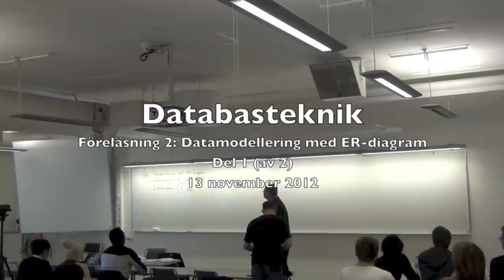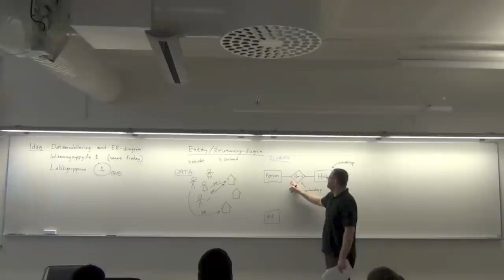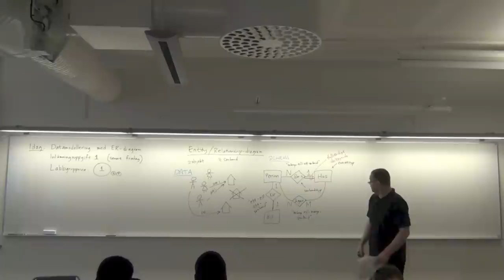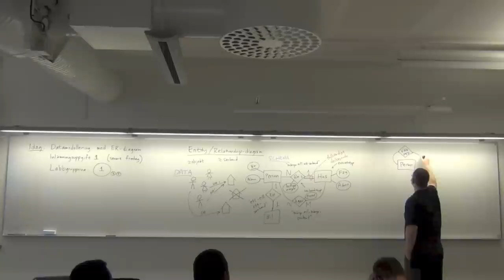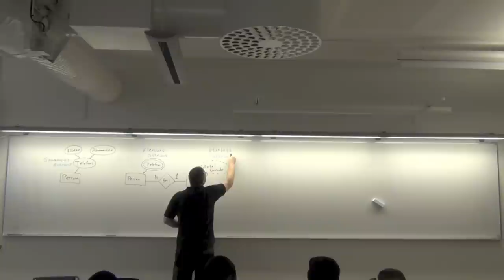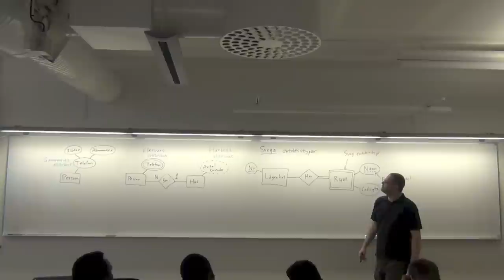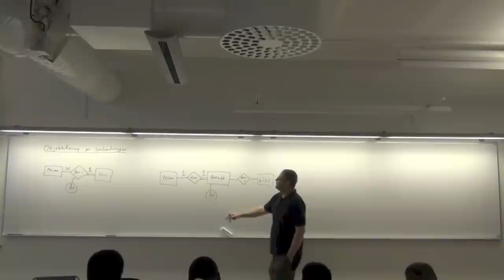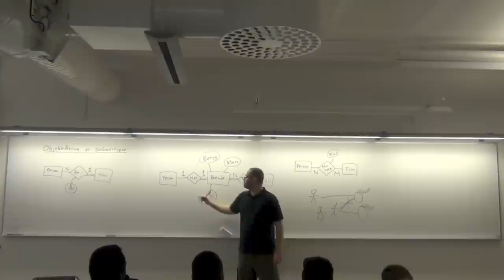Datamodellering med ER-diagram, del 1 (av 2)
Hur man beskriver världen med hjälp av ett ER-diagram.
Föreläsning 2 i kursen Databasteknik.